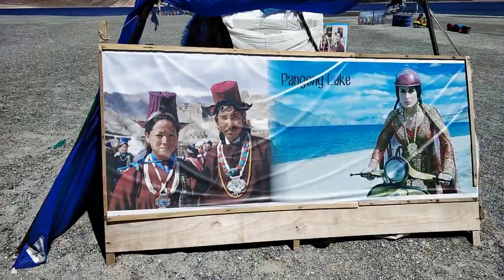Nubra to Pangong Lake | Chang La Pass || Ladakh Trip 2019 ~Ep.05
This is Episode 05 of Ladakh Diaries, it's about Nubra Valley to Pangong Lake to Leh and of course having fun at Chang la Pass The World 2nd Highest Motorable  Road.
Talking and sharing my experience while riding was very difficult ... oxygen level was low

Ladakh Diaries,